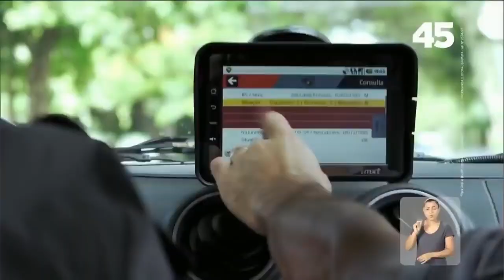27 Geraldo Alckmin